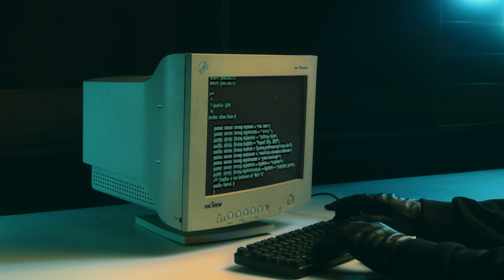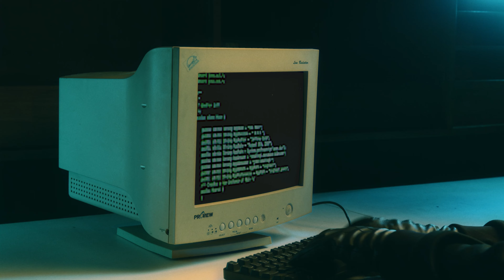Capela - Rei de Mim (Videoclipe Oficial)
Produzido por: Léo Nicolosi, Pedro Montagnana e Sérgio Fouad

Engenheiro de Gravação: Sérgio Fouad
Assistente de Gravação: Gabriel Galindo
Engenheiro de Mixagem: Sérgio Fouad
Masterizado no Midas Studios por: Rick Bonadio
Músicos participantes: Raphael Basso (bateria), Danilo Moura (percussão), Claudio Rocha (Baixo), Pedro Montagnana (Piano, Teclados, Programações), Filipe Callil (Coro), Caio Rizutti (Coro)

Autor: Gustavo Rosseb, Léo Nicolosi, Caio Andreatta

Vídeo:
Direção e Roteiro: Gustavo Rosseb
Direção de Fotografia: Marcelo Batista
Produção Executiva: Gustavo Rosseb
Produção: Daniel Barrios, Edde Antunes, Caio Rizzutti, Léo Nicolosi, Marcelo Batista, Luciene Macedo, Rosana Nascimento, Gustavo Rosseb, Fernandes Pereira e Sebastião Nogueira.
Montagem: Gustavo Rosseb
Atores mirins: Artur Yule e Aquiles Alferes
Arte de Objetos de Cena: Ayla Muller
Maquiagem Artística: Nay Firens
Color Grading e Efeitos: Caio Rizzutti
Apoio: Midas Music, Clap Me e Filipe Callil.
Agradecimentos: Pedro Ichimaru (Somauma), às mamães Andréa Forni, Ale Alferes, Jady Hauani; Fabio Gallo, Ricardo Lanzoti, Victor Hugo Santana, Maria Izabel da Silva e Marco Falkembach.

Gravado no Edifício Virgínia em julho de 2023

Marketing e Produto: Gabi Bonadio
Gerente de Produto: Léo Mergulhão
Distribuição Digital: Matheus Peixoto